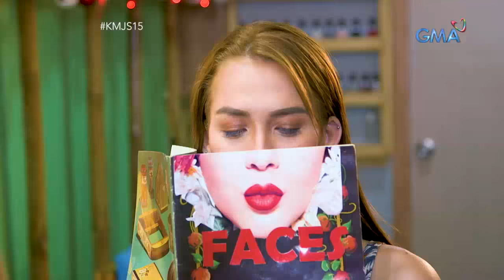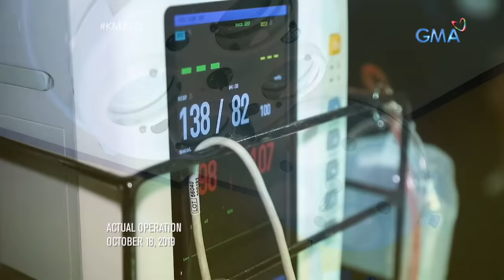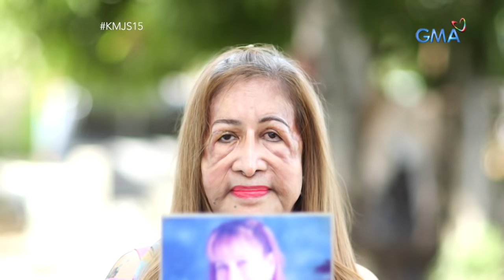Kapuso Mo, Jessica Soho: Babae, NAMAGA ang mukha matapos ang sandosenang retoke!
Aired (November 24, 2019): Dati raw maganda at makinis ang mukha ng babaeng si Michelle. Ngunit nang mahumaling siyang magpaturok ng mukha, hindi niya lubos akalain na mamamaga ito balang-araw! May pag-asa pa kayang bumalik ito sa normal?

for our full episodes.